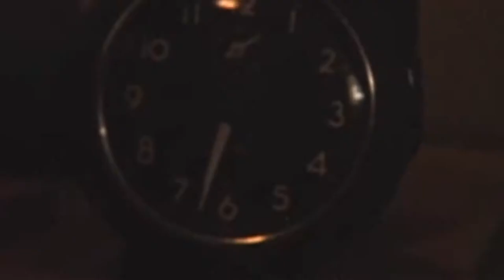Pete Yorn - Elizabeth Taylor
From the upcoming album Hawaii out June 17, 2022